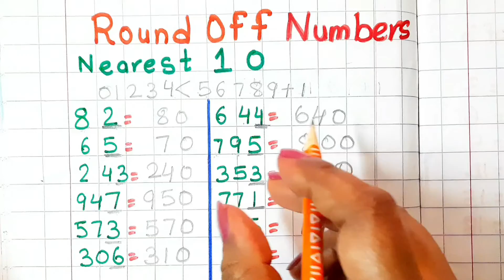Round off। Round off the following numbers nearest to the 10 ।Round off Numbers Examples